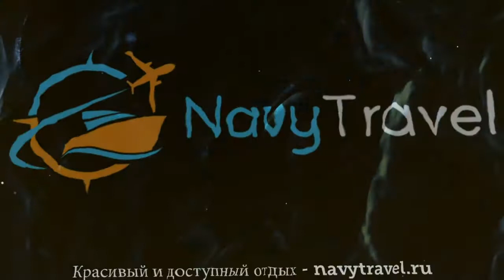SOFITEL PARIS LE FAUBOURG 5* Париж обзор – отель СОФИТЕЛ ПЭРИС ЛЕ ФАУБОУРГ 5* Париж видео обзор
Хотите отдохнуть и ищете туры, Франция – отличное место для отдыха. Посмотрите видео «SOFITEL PARIS LE FAUBOURG 5* Париж обзор – отель СОФИТЕЛ ПЭРИС ЛЕ ФАУБОУРГ 5* Париж видео обзор» и поймите подходит ли Вам отель СОФИТЕЛ ПЭРИС ЛЕ ФАУБОУРГ 5* Париж, который Вы можете забронировать по ссылке
Так же отель SOFITEL PARIS LE FAUBOURG 5* иногда называют гостиница SOFITEL PARIS LE FAUBOURG 5* Франция или гостиница СОФИТЕЛ ПЭРИС ЛЕ ФАУБОУРГ 5* Париж.
Какие услуги в SOFITEL PARIS LE FAUBOURG 5* Франция Париж бесплатны, а за какие необходимо платить отдельно.
В каком году был построен отель СОФИТЕЛ ПЭРИС ЛЕ ФАУБОУРГ 5* Париж, производилась ли реконструкция или ремонт и в каком году.
Еще больше туров в такую страну как Франция можно найти на странице